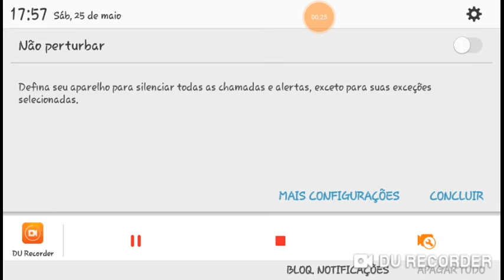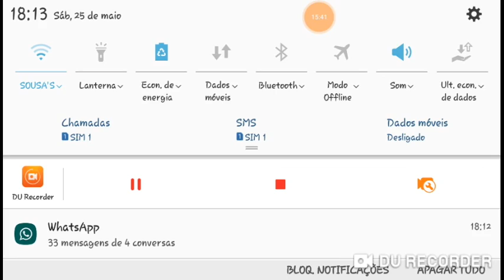FREE FIRE DICAS 7 KILLS BÁSICAS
Obrigado por vcs estarem sempre aki 😄